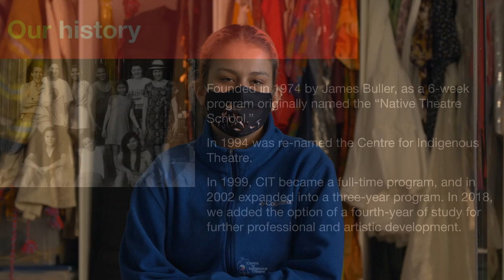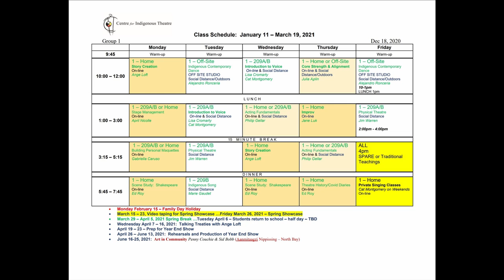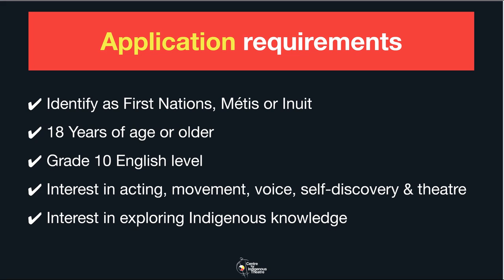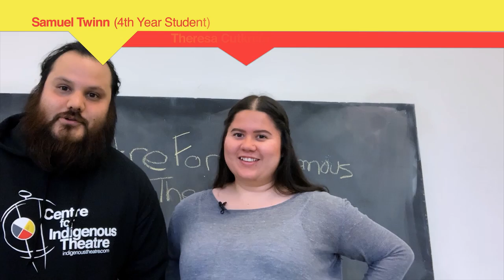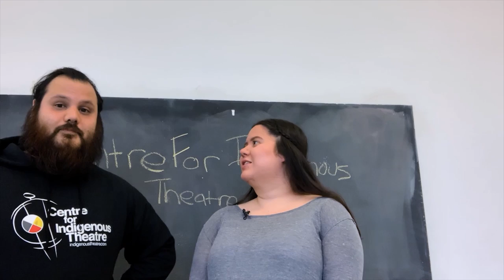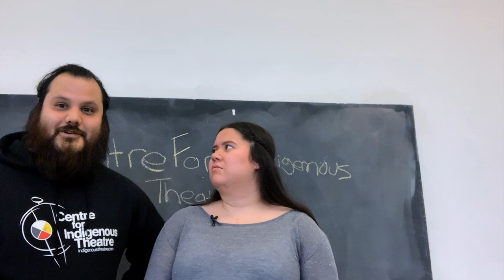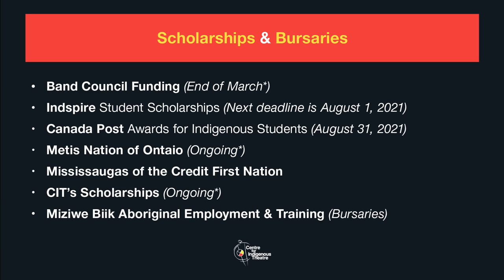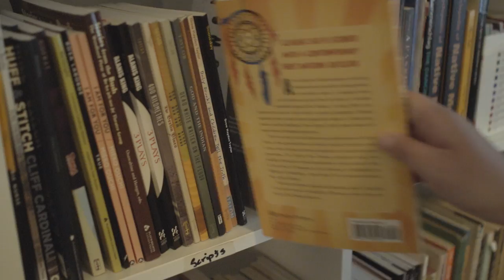Program and information session May 2021